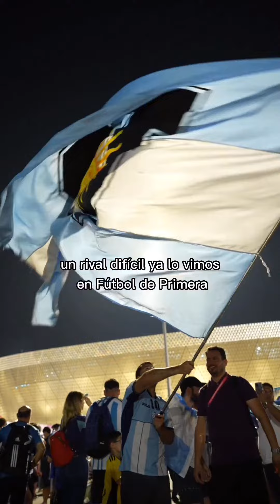Nico Cantor y el momento esperado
Nico Cantor y su descripción del Argentina-México